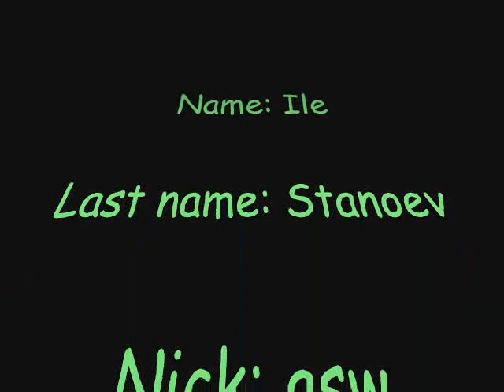asw ace vs prof1